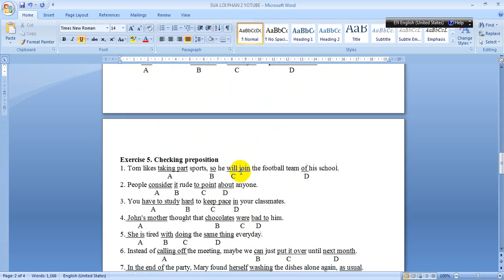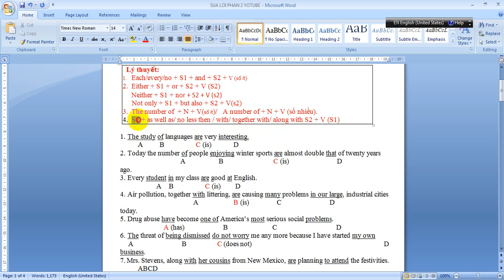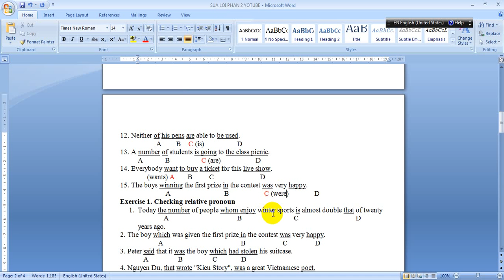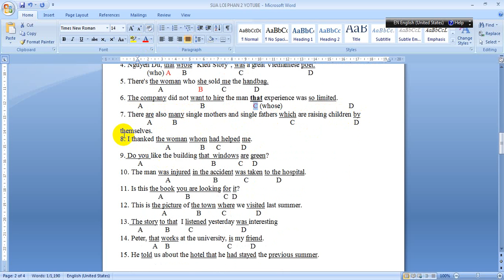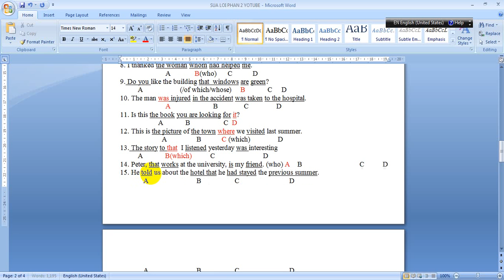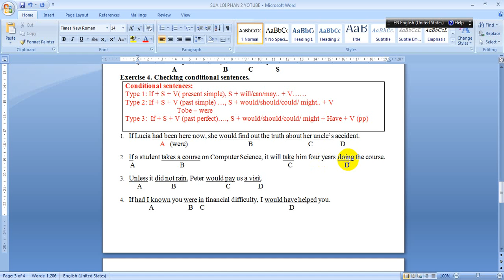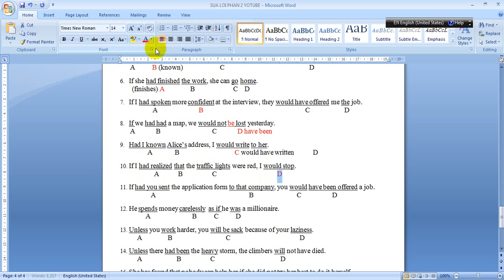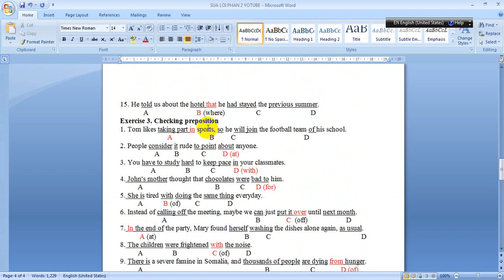CHUYÊN ĐỀ PHÁT HIỆN LỖI TRONG CÂU ÔN THI TN THPT QG MÔN TIẾNG ANH PHẦN 2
Ôn tập kiến thức cơ bản tiếng Anh cùng thầy Nguyễn Thành,